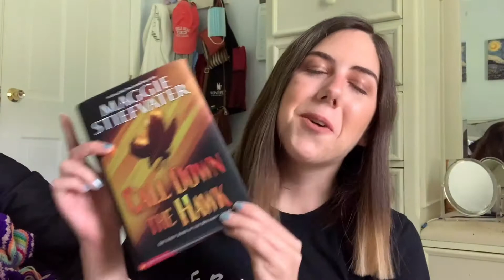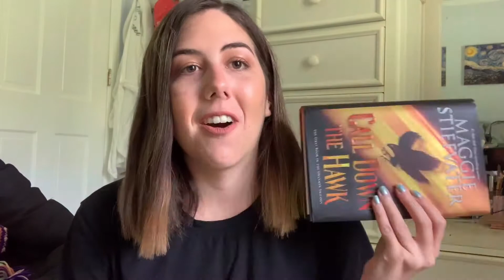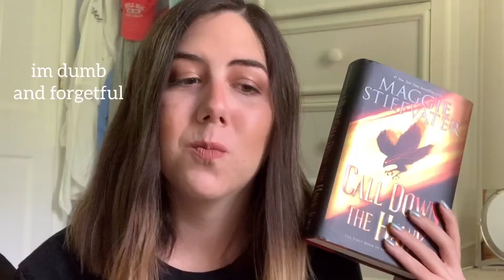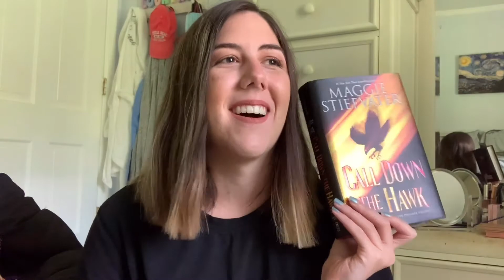Call Down the Hawk by Maggie Stiefvater | Review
better late than never! today i discuss the first book in the dreamer trilogy, call down the hawk!